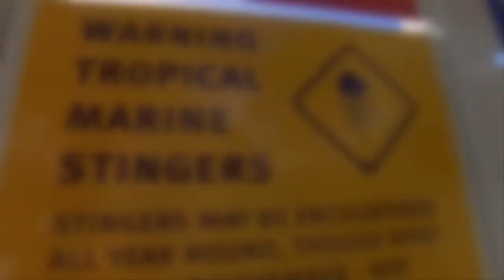7 Bãi biển nguy hiểm nhất trên thế giới (#1)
Mùa hè là thời điểm tuyệt vời nhất trong năm đối với hầu hết chúng ta. Nếu bạn là một fan hâm mộ mùa hè thì bạn sẽ thích đi biển. Thưởng thức những bãi biển và sự tĩnh lặng của bờ biển. Chỉ cần nghe từ Beach làm tôi nghĩ đến những điều tốt đẹp như vậy. Thời gian nghỉ biển. Tiếng kêu của các chú hải âu biển. Thư giãn với những chú cá mập, dòng chảy,chờ đợi, ... Hai từ cuối cùng này có vẻ hơi khác so với ngữ cảnh. Rằng đó là bởi vì mọi người dường như quên rằng vẻ đẹp và sự nguy hiểm luôn là những người yêu tốt. Trong video ngày hôm nay, chúng tôi sẽ cho bạn biết về một số bãi biển bạn nên tránh xa. Một chuyến viếng thăm những nơi này có thể gây hại cho bạn hoặc thậm chí giết chết bạn , mời bạn hãy xem video trên.

7) Fish Hoek Nam Phi.
6) Queensland và hòn đảo Tiwiii Úc.
5) Bãi biển Phi Phi Don Thái Lan
4) Bãi biển Polite
3) Bãi biển Cable Australia
2) Vịnh Repulse Hong Kong
1) Bãi biển Virginia

⭐ Mời Bạn xem thêm:

⏩ 50 Bức Ảnh Khiến Bạn Phải Xem Lại Nhiều Lần Mới Hiểu
⏩ Kinh Hoàng Những Vụ Động Vật Hoang Dã Tấn Công Ô Tô!
⏩ 5 Khoảnh khắc "Không Thể Tin Nổi" được camera ghi lại.
⏩ 5 Vụ động vật tấn công con người gây sốc được Camera ghi lại